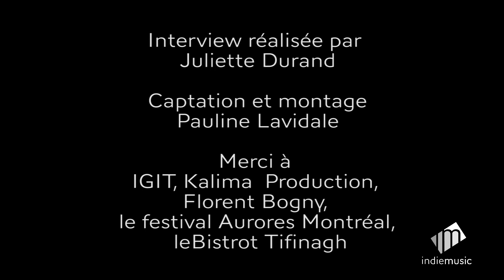Rencontre avec IGIT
Rencontre avec IGIT à l'occasion de son concert le 2 mai 2013 au Divan du Monde dans le cadre du Festival Aurores Montréal.